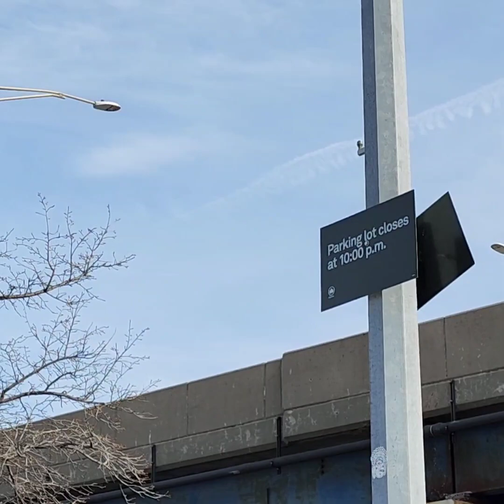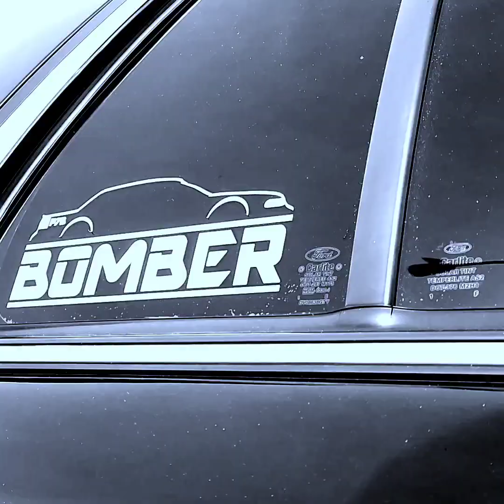NYC Panther Platform Meet (Winter 2023 Video Mix) presented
I couldn’t think of any better video layout than what my brother @brs.meaty.uh did for us at yesterdays NYC Panther Platform Meet hosted by me, @velomerc and @officialpanthermagazine.

This is one of the best videos that we’ve gotten made in a very long time especially with all of us together. We definitely need more of your work soon brother and we truly appreciate the hard work and effort that you put into making this video. And also shoutout to everyone else at the meet for making this happen as well, without ya none of this would be possible, so I truly thank you from the bottom of my heart and we’re only just getting started 🙏🏽🙌🏽

All of the @ tags are owners/ supporters off of Instagram, so please give them a follow.